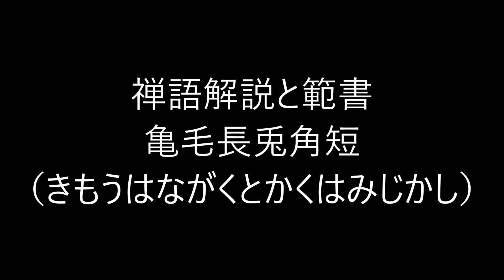田村季山先生による禅語解説と範書「亀毛長兎角短」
本日は「亀毛長兎角短（きもうはながくとかくはみじかし）」です。